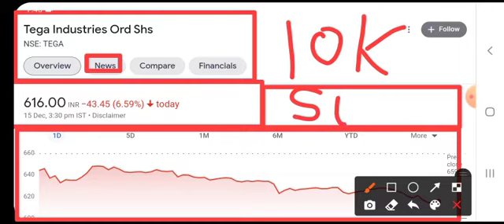tega share latest news today why tega share falling tega industries kyoun gira tega stock news today